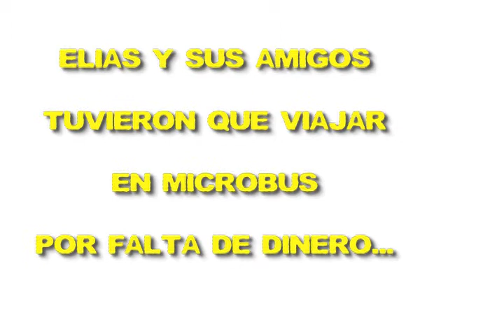Bar-Mitzvah Elias Alfie 2010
Video Previo al Bar-Mitzvah de Elias Alfie